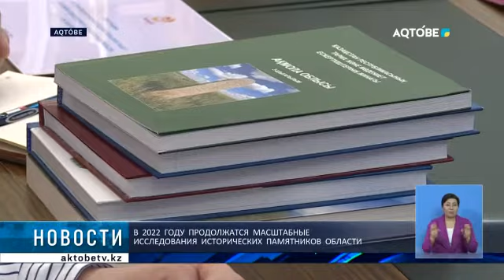В 2022 году продолжатся масштабные исследования исторических памятников области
Аким  области Ондасын Уразалин провел встречу с кандидатом исторических наук, генеральным директором института археологии имени Алькея Маргулана Онгаром Акан. В ходе встречи были обсуждены итоги комплексных научных исследований, осуществленных в текущем году в регионе в рамках проекта "Сакральная география Казахстана", а также планы на следующий год. Данный проект реализуется в рамках утвержденной Дорожной карты на 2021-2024 годы. В текущем году исполнены 14 проектов Дорожной карты, сделаны уникальные открытия. Так, на территории Мугалжарского района найдено захоронение эпохи сарматов с уникальными артефактами. Глава региона отметил важность проводимых работ, подчеркнув, что местные исполнительные органы продолжат оказывать всестороннее содействие в изучении, сохранении и популяризации историко-культурного наследия региона